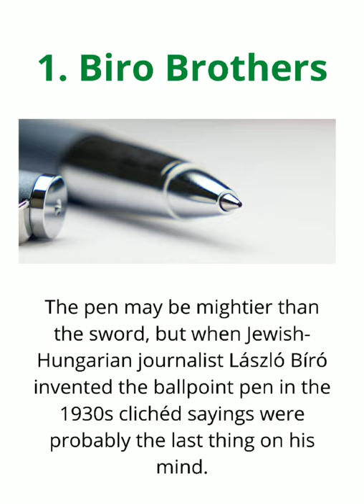Who invented the Ball Point Pen? || The E Nub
Dear Aspirant🙏
Happy Learning!

[The E Nub]
Vishwajeet Singh